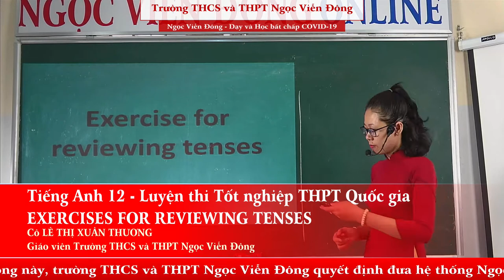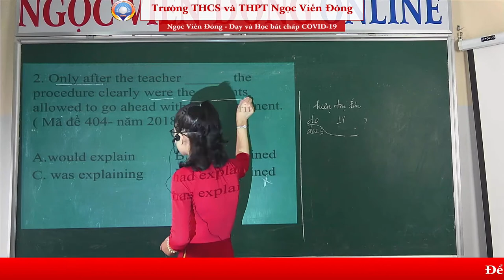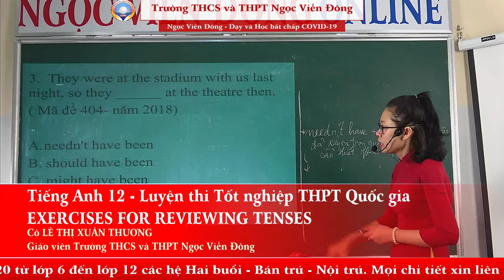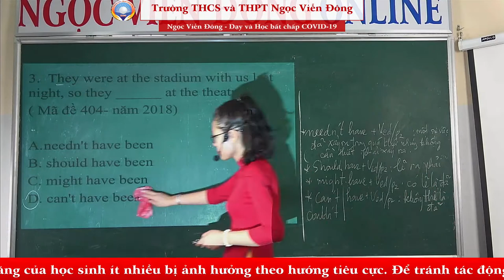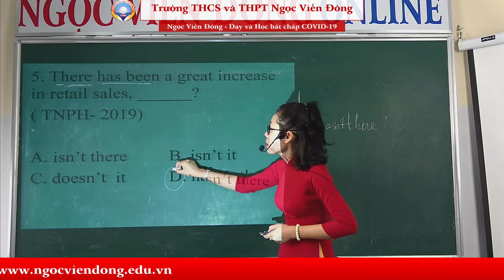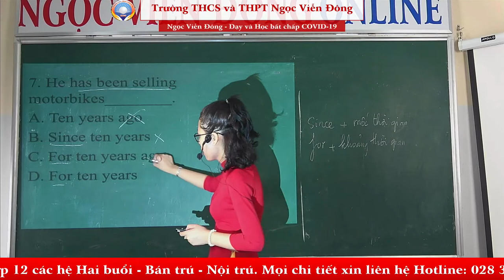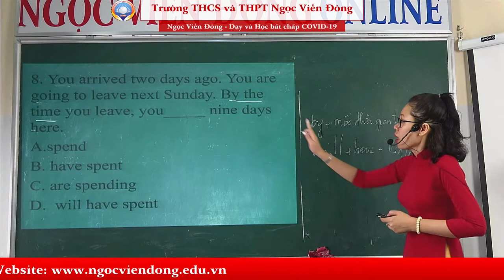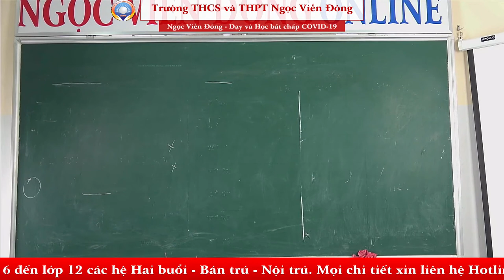Tiếng Anh 12 - Bài tập về các thì cơ bản trong tiếng Anh - Luyện thi Tốt nghiệp THPT Quốc gia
* Tiếng Anh 12 - Bài tập về các thì cơ bản trong tiếng Anh
* Giảng dạy: Cô Lê Thị Xuân Thương - Giáo viên trường THCS và THPT Ngọc Viễn Đông
* Video livestream teaching thời Covid-19
- Giới thiệu một số dạng bài thường xuất hiện trong đề thi tốt nghiệp THPT Quốc gia.
- Các bạn đã ôn lý thuyết về các thì cơ bản trong tiếng Anh chưa?
- Hôm nay chúng ta cùng làm bài tập để nắm vững hơn lý thuyết nhé!